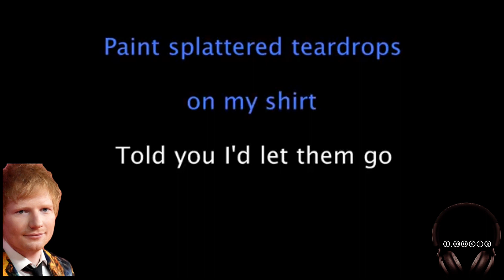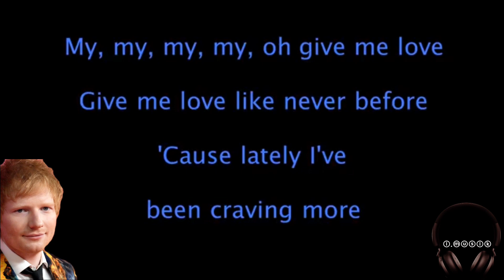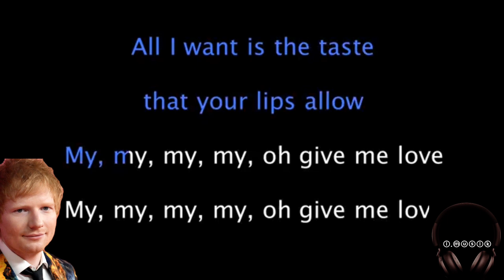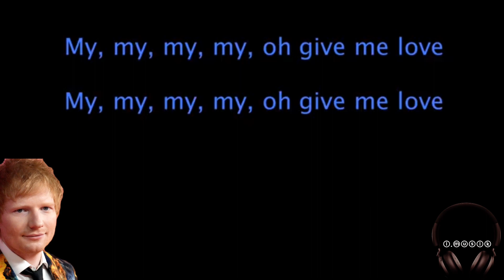Give Me Love_Ed Sheeran(Karaoke Version)